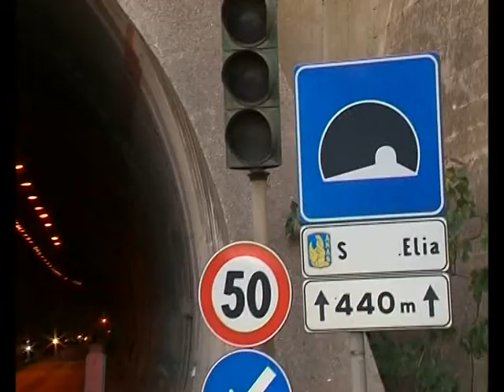Viadotto chiuso per verfiche